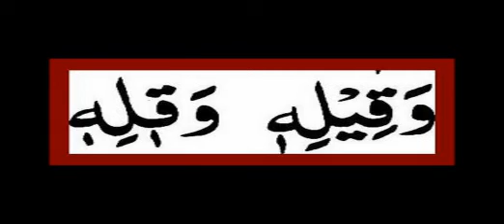025 Quran Made Easy Pg 38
Quran Made Easy Pg 38